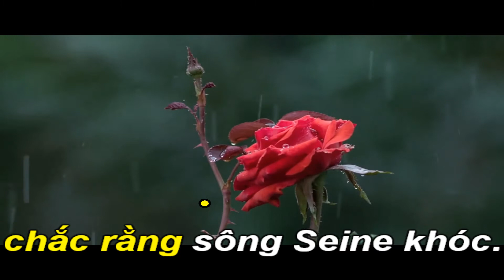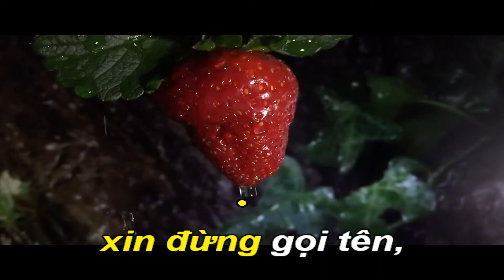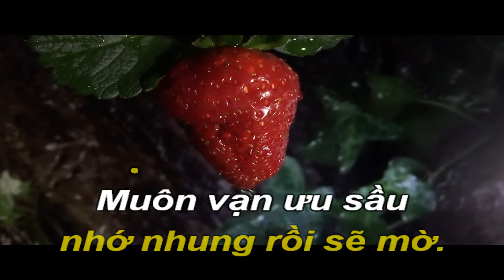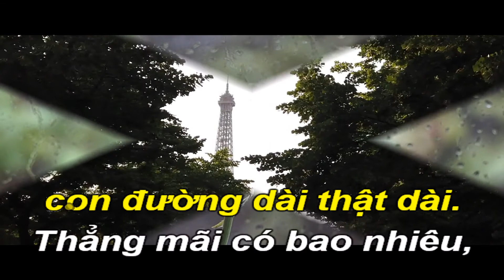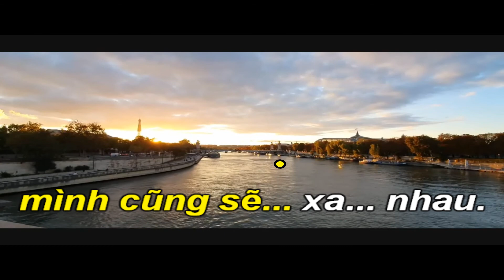Mai Tôi Đi-Karaoke Tone Nam-Em-Boston-T60-Quốc Hiệp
-Anh Bằng tên thật là Trần An Bường, sinh ngày 5 tháng 5 năm 1926 tại thị tứ Điền Hộ, nay thuộc xã Nga Điền, huyện Nga Sơn, tỉnh Thanh Hóa.
Năm 1969, ông cùng Lê Dinh, Minh Kỳ thành lập nhóm Lê Minh Bằng với các hoạt động chính:
Mở lớp nhạc Lê Minh Bằng ở tại số 102/8 đường Hai Bà Trưng, Tân Định.Nơi đây đào tạo được những ca sĩ nổi tiếng như Trang Mỹ Dung, Kim Loan, Trúc Mai, Giáng Thu,...
Thành lập ban nhạc Sóng Mới.
Cố vấn cho hãng dĩa hát Asia và nhà xuất bản Sóng Nhạc.
Ông chết về bệnh ung thư gan vào ngày 12 tháng 11 năm 2015 tại tư gia ở quận Cam, tiểu bang California, Hoa Kỳ.
Những nhạc phẩm phổ biến: Anh còn nợ em, Bướm trắng, Hoa học trò, Khúc thụy du, Trúc đào, Ai bảo em là giai nhân...
-Nguyên Sa (1 tháng 3 năm 1932 tại Hà Nội (Mất ngày  18 tháng 4 năm 1998 tại Hoa Kỳ), tên thật là Trần Bích Lan, còn có bút danh Hư Trúc. Ông là một nhà thơ lãng mạn Việt Nam nổi tiếng từ thập niên 1950, với những tác phẩm nổi danh như "Áo lụa Hà Đông", "Paris có gì lạ không em", "Tuổi mười ba", "Tháng sáu trời mưa", "Hư ảo trăng" v.v.